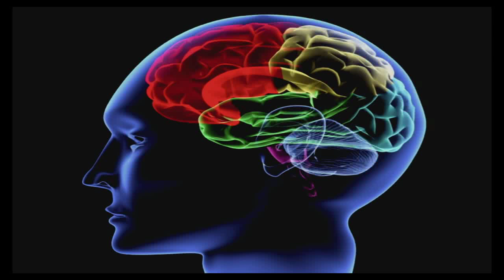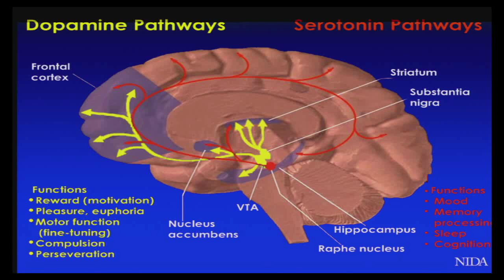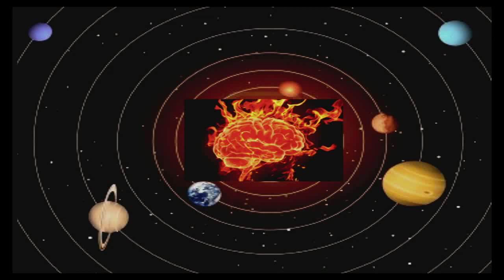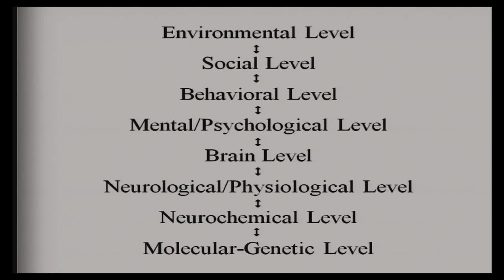TAM 2014 - Sally Satel - Fifty Shades of Gray Matter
Healthy Skepticism and the Illuminated Brain

Sally Satel, M.D., is a practicing psychiatrist and Resident Scholar at the American Enterprise Institute where her work focuses on mental health policy as well as political trends in medicine. Formerly an assistant professor of psychiatry at Yale University, Dr. Satel remains a lecturer there. She is a former Robert Wood Johnson Health Policy Fellow with the U.S. Senate Labor and Human Resources Committee and has testified before Congress on veterans’ issues, mental health policy, drug courts, and health disparities. Dr. Satel has written widely in academic journals on topics in psychiatry and medicine, and has published articles on cultural aspects of medicine and science in The New Republic, the Wall Street Journal, the New York Times, and other publications. Her books include PC, M.D.: How Political Correctness Is Corrupting Medicine, One Nation Under Therapy coauthored with Christina Hoff Sommers and most recently Brainwashed – The Seductive Appeal of Mindless Neuroscience with Scott Lilienfeld.